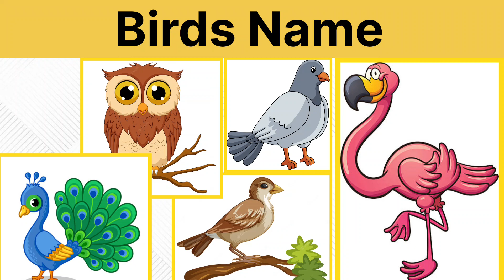Birds Name || Lets Learn Some Birds Name || Birds Name for kids vocabulary